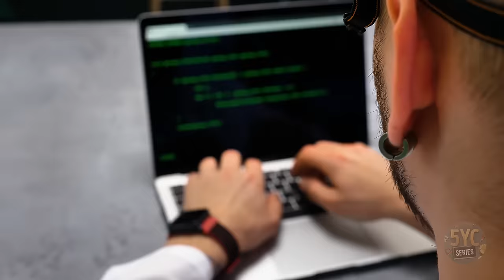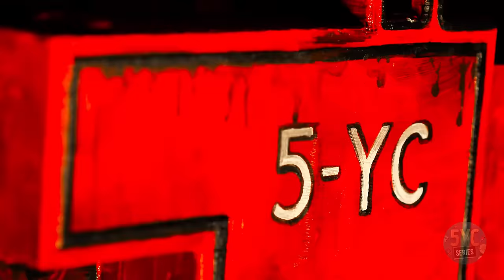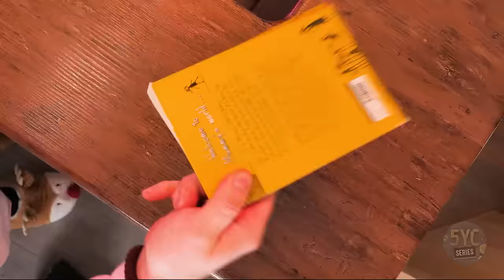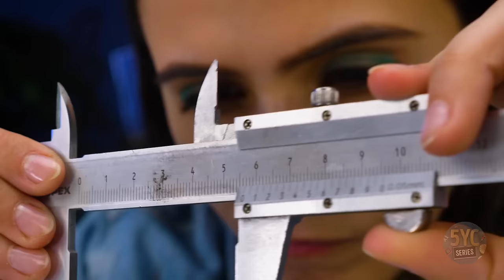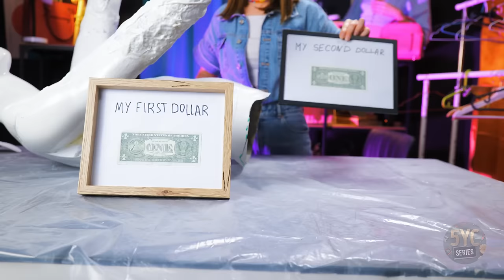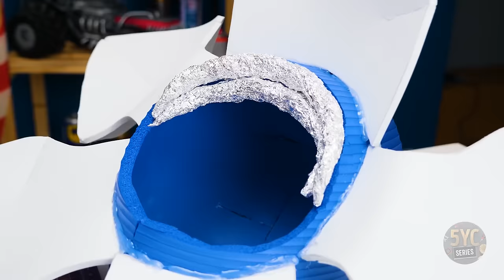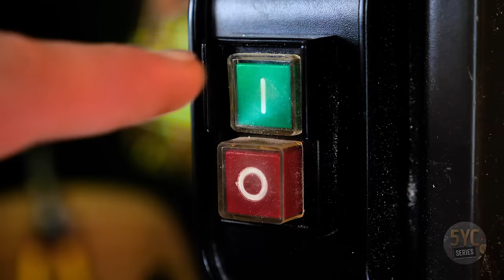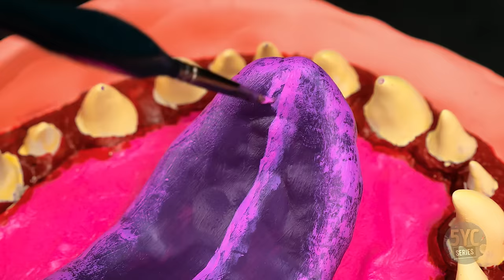We Made Choo-Choo Charles in Real Life! 🚂 ☠️ The Tank Engine Animatronic DIY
Hello everyone! Today's crafting adventure is centered around a beloved character from a renowned cartoon series – none other than Thomas the Tank Engine! Known for his daring yet fussy nature, Thomas often finds himself in sticky situations. Despite this, he remains an optimist, idealist, and altruist with a heart of gold. However, in our upcoming video, Thomas will undergo a spine-chilling transformation, taking on a frightening appearance that we're certain you'll find intriguing!

As always, we'll guide you through the step-by-step process:

💥 First up, we'll 3D print the craft's base, with a unique twist – Thomas the Tank Engine will sport 6 walking claws instead of traditional wheels! Boo! After printing, we'll meticulously wash and sand the parts.

💥 Inside the base, we'll incorporate a special mechanism to grant our TOMAS Engine the freedom to move. Brace yourselves, as this step involves a plethora of wires! Fear not, though – we'll walk you through it.

💥 The crafting journey takes an exciting turn during the decoration and painting phase. Watch as we transform Thomas' cute face into a menacing one, complete with a huge smile and sharp teeth! The once-charming blue body will be repainted in a vibrant scarlet hue and aged slightly for added character.

💥 Finally, all that remains is to connect the body to the legs and witness our terrifying creation in action! Our cherished Thomas has undergone a remarkable transformation, emerging as none other than the captivating Choo Choo Charles! In this thrilling evolution, Choo Choo Charles embodies a unique persona with distinctive characteristics that set him apart from the familiar Thomas we adore. Get ready to delve into the enchanting world of Choo Choo Charles, as we delve into the details of his newfound identity and unveil the exciting features that make him a standout figure in our crafting journey.

Don't forget to give our video a thumbs up and explore the myriad of tutorials available on our channel! From intriguing transformations to creepy upgrades and breathtaking crafts, there's something for everyone. Happy crafting!